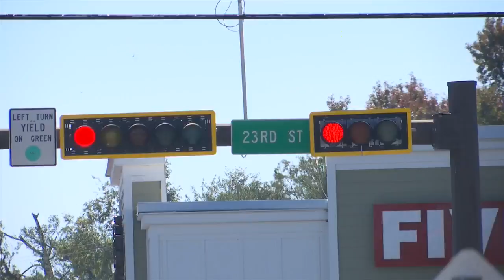23rd Street Plaza back open for drivers and pedestrians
News 13's Jenna Maddox has more.